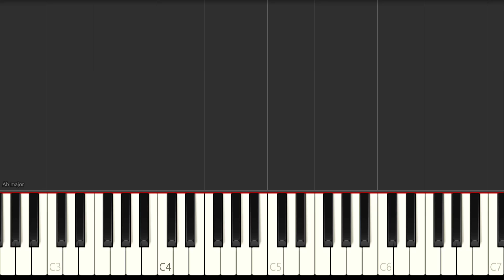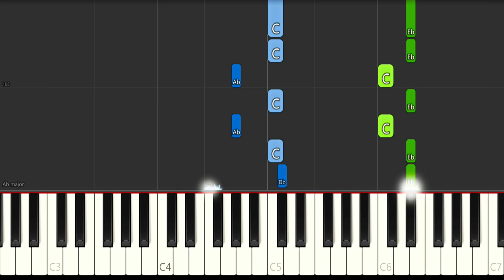Beyond Good & Evil Home Sweet Home - Easy Piano Tutorial + Music Sheets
Hey everyone this time I made an EASY  Piano Tutorial for The Song Home Sweet Home From the Game Beyond Good & Evil. Hope you enjoy it and have fun while learning!

📺Game: Beyond Good &amp; Evil
😎Composed by Christophe Héral